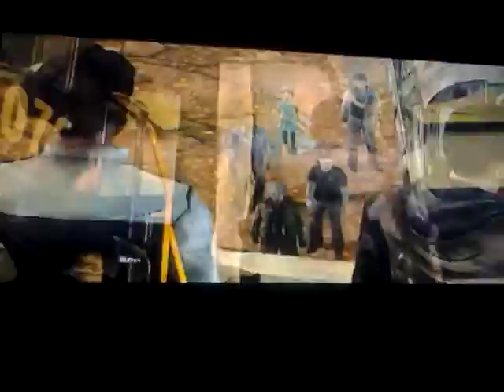Let's Play The Walking Dead part 34 Yet Another Blockage Omid & Christa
Yet Another Blockage Omid & Christa